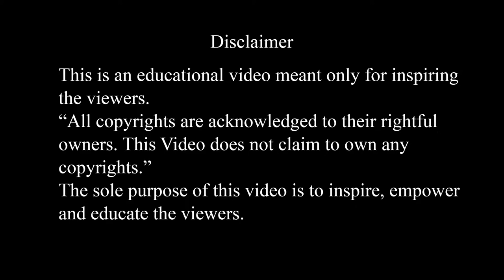New World Monkey Lifestyle - Cute Animals Compilation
Wild Monkey Lifestyle  - Cute Animals Compilation

Monkey is a common name that may refer to groups or species of mammals, in part, the simians of infraorder Simiiformes. The term is applied descriptively to groups of primates, such as families of new world monkeys and old world monkeys.